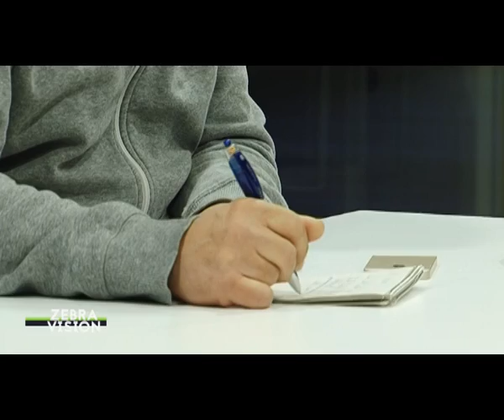ZebraVision - #24 – 2016/2017 – Thema: Saison-Vorbereitung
ZebraVision – Das MSV Fanmagazin vom 05. Januar 2017. Das Thema: In der Vorbereitung auf die Rückrunde treffen der MSV und Landesligist Viktoria Buchholz in einem
Testspiel aufeinander. Während Chef-Coach Ilia Gruev seine Zebras bereits zum Trainingsauftakt 2017 gebeten hat, wollen die Buchholzer Kicker in der Fußballhalle ihren Rhythmus finden. Wer am Ende die Nase vorn hat, zeigt sich nächste Woche beim Match an der Westender Straße.